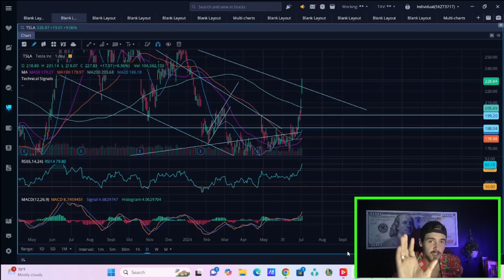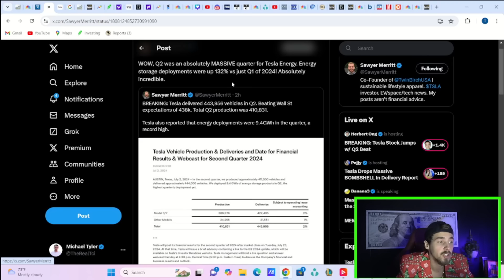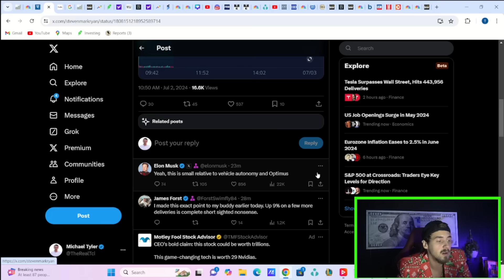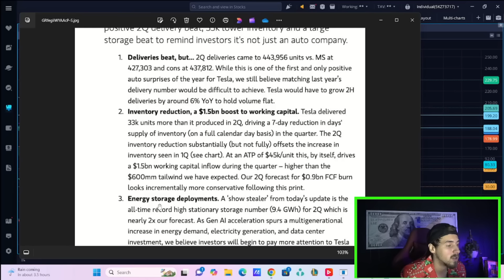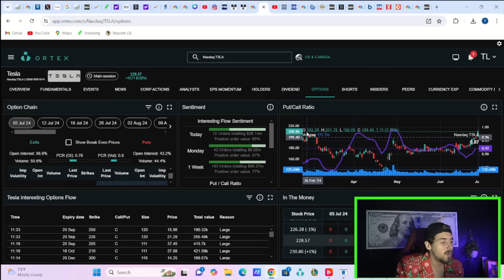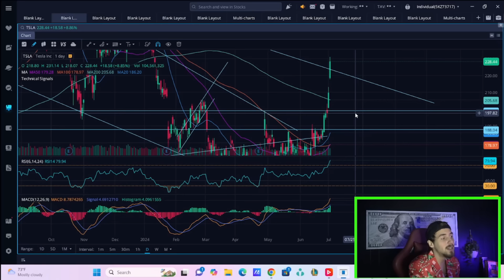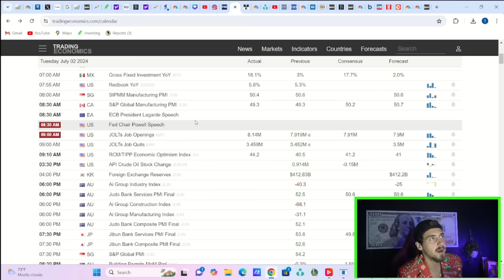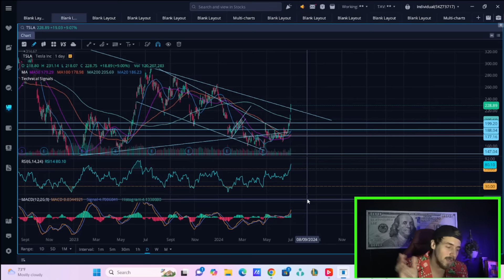Tesla Stock Just Shocked Everyone.. | Elon Musk Threatens Tesla Shorts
We are going to be going over everything you need to know about tesla stock here in this video. We will also be going over what is coming next for tesla stock following today.